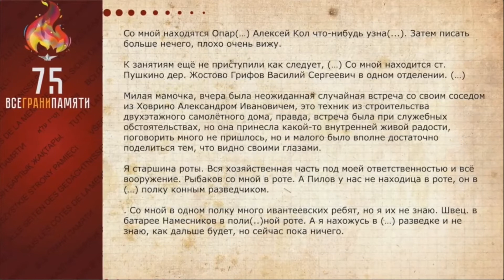ГенЭкспо Ромашова Ольга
Ольга Ромашова (Москва) - член инициативной группы по увековечиванию памяти 9 ДНО.

ТЕМА: «Восстановление списка личного состава дивизии. Начать с поиска прадеда - и собрать имена 8 тысяч его однополчан: как это поможет лично тебе? Поиск ополченцев в подмосковных военкоматах. Где искать, если не знаешь место службы?»
Собрано большое количество сведений о бойцах 9 дивизии народного ополчения (ДНО), сейчас ведётся большой проект по индексации текстов Загорского военкомата. О сложностях и находках проекта - в этой лекции.